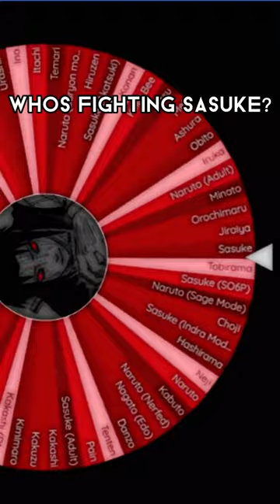Naruto & Sasuke VS Naruto & Boruto Characters Part 3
anime fighters,
anime thighs,
anime characters react,
anime songs,
animeuproar,
anime fighters simulator,
anime edits,
anime episode 1 eng dub,
anime op,
anime amv,
anime abridged,
anime america,
anime art,
anime audios,
anime asmr female,

anime abandon,
a anime thighs,
a anime boy,
a anime story,
a anime fighting simulator,
a anime person,
a anime episode 1 english dubbed,
anime beta,
anime badass moments,
anime boy,
anime battle music,
anime battle arena,
anime beats,
anime basketball,
anime best fights,
b anime opening,
b anime song,
bl anime 2021,
bl anime jealous,
bl anime series eng sub ep 1,
bl animes react,
bl anime english dubbed full episodes 1,
bl anime recommendations 2021,
anime characters react to each other,
anime clips,
anime clicker simulator,
anime clips for editing,
anime characters,
anime caroline,
anime cooking,
c anime op,
c anime ed,
c anime eng sub,
c anime ost,
c anime name,
c animes,
c anime season 2,
c anime japanese name,
anime dub,
anime drawing,
anime drill,
anime dimensions,
anime dance,
anime drawing tutorial,
anime drill remix,
anime dimensions tier list,
d anime ph attack on titan,
d anime ph demon slayer,
d animeph,
anime english,
anime episode 1 eng dub full screen,
anime episode 1 english dubbed magic,
anime edit audios,
e anime scarlet,
anime e girl,
egirl anime makeup,
anime e girl song,
anime e.t amv,
e.d anime,
mission e anime,
level e anime,
anime fights,
anime full episodes,
anime food,
anime funny moments,
f anime op,
f anime ending,
f anime watch,
animebromii f zero,
anime f you,
anime gf simulator,
fran anime,
f zero anime,
anime games,
anime girlfriend,
anime glow up,
anime guru,
anime guitar,
anime games on roblox,
anime girlfriend asmr sleep comfort,
anime glass painting,
g anime shows,
g anime movies,
g anime 2022,
anime freak g atti,
anime g@y,
anime g herbo,
anime g shock,
anime g major,
anime house,
anime house 4,
anime house 5,
anime heat,
anime hype,
anime hairstyles,
anime house 6,
anime hand to hand combat,
anime intros,
anime in minutes,
anime in a nutshell,
anime in real life,
anime isekai,
anime intro songs,
anime in english,
anime imagine dragons,
i anime story,
i anime song,
i animes vf,
i_anime 5,
i'm anime manga,
anime i should watch,
anime i love you,
anime i have become,
anime jealous moments,
anime journal,
anime jealous,
anime japanese,
anime jazz,
anime jujutsu kaisen,
anime japan,
anime jojo,
j anime talk,
j anime song,
anime j pop songs,
anime j cole,
anime j pop type beat,
t&j anime,
j rock anime openings,
anime king 3,
anime kill count,
anime kouhai,
anime kurdish,
anime karaoke,
anime kids,
anime kiss him not me,
anime khmer,
k anime trailer,
k anime opening,
k anime ost,
k anime fight scene,
k anime soundtrack,
k anime episode 1,
k anime amv,
k anime review,
anime love,
anime lofi,
anime legends,
anime love story,
anime love moments,
anime laugh,
anime live wallpaper,
anime lofi music,
l anime moments,
l anime death,
l anime songs,
l anime death note,
l anime edit,
l anime theme song,
l anime drawing,
l anime music,
anime music,
anime movie,
anime man,
anime memes,
anime moments,
anime mix,
anime motivation,
anime minecraft,
m anime moments,
m anime edits,
m animeraj,
m animeflix,
m animeflv net resultado web,
anime m/v,
anime naruto,
anime nyc,
anime nyc 2021,
anime news,
anime names,
anime noises,
anime notification sound,
anime nosebleed,
n anime pokemon,
new anime website,
n anime tv,
anime n smile,
anime n gram,
anime in hindi,
anime non fiction,
y/n anime,
anime opening,
anime ost,
anime opening songs,
anime online,
anime op quiz,
o anime que deveria ser crime,
o anime que os otakus gostam,
o anime que deveria ser crime react,
o anime que o mundo baniu,
anime o katare,
gantz o anime,
o fortuna anime,
anime o incrível mundo de gumball,
anime punching simulator,
anime piano,
anime piano music,
anime punching simulator secret egg,
anime podcast,
anime piano tutorial,
anime punching simulator codes,
anime ep 1,
anime ep-4,
d.p anime,
d.p anime little singham,
mike p anime bars,
j p anime,
anime quiz,
anime quotes,
anime quotes with voice,
anime quiz opening,
anime quotes that hit different,
anime quotes english dub,
anime quotes that would make fire tattoos,
anime quintuplets,
q anime series,
q anime.to,
animebromii q&a,
hi q anime,
detective q anime,
animentary q&a,

r anime dado,
r anime movies,
r anime arcane,
r anime world's finest assassin,
anime stories,
anime shorts,
anime sad moments,
anime sage,
anime shows,
anime songs tik tok,
anime sensei,
s anime opening,
s anime song,